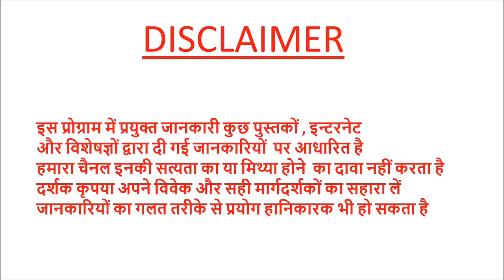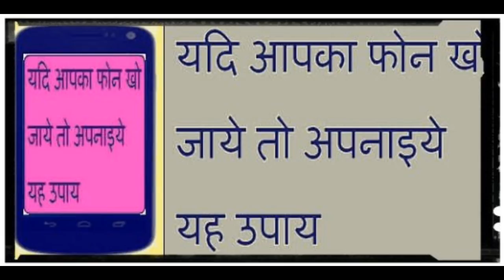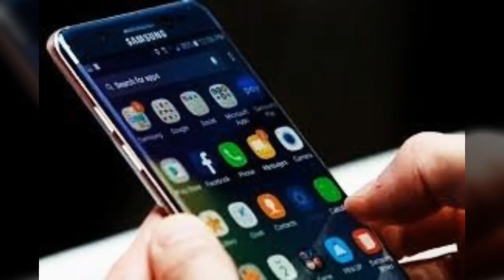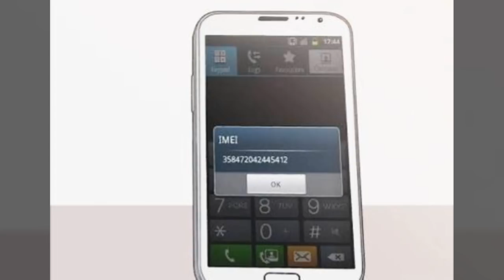चोरी या गुम हुए मोबाइल का पता कैसे लगाएं -आसानी सेpradeepkumarbangde